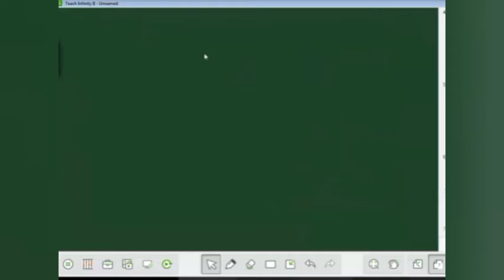D Graph in hindi | Relation of function by graph method |Engg.Maths-3 | Unit-4| what is D graph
D Graph in hindi |

 D Graph |

Graph represent by  function |

what is D Graph |

How D graph represent |

Function Represention |

Function and relation by graph |

Set theory |

Module -4 |

Engg. maths-3 Module-4 |